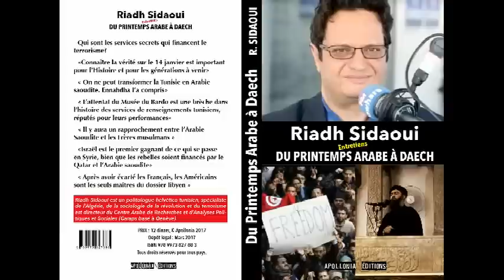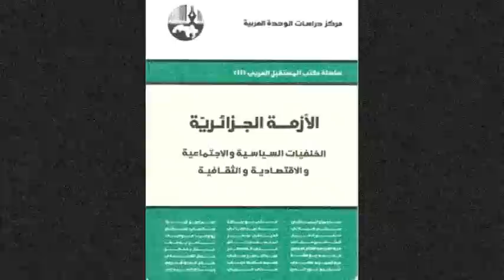رياض الصيداوي : لماذا يثق الجيش الجزائري في روسيا ولا يثق في الغرب وبخاصة في فرنسا؟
رياض الصيداوي مدير المركز العربي للدراسات السياسية والاجتماعية بجنيف
 في حوار مع قناة الإخبارية الجزائرية بتاريخ 5 أكتوبر 2020